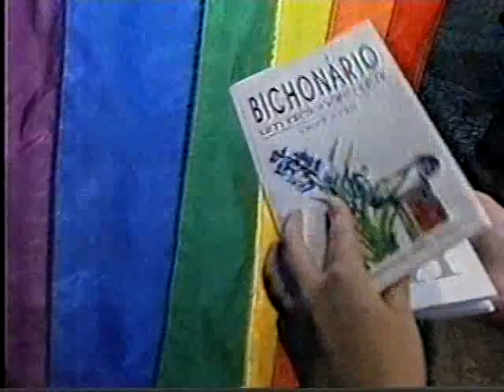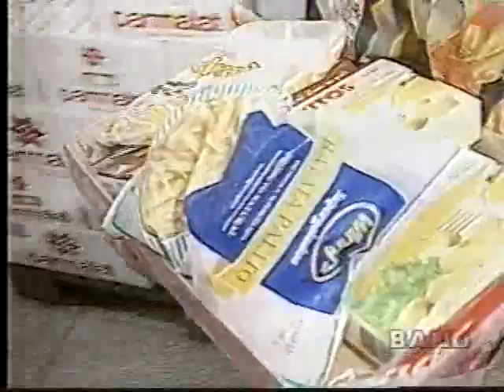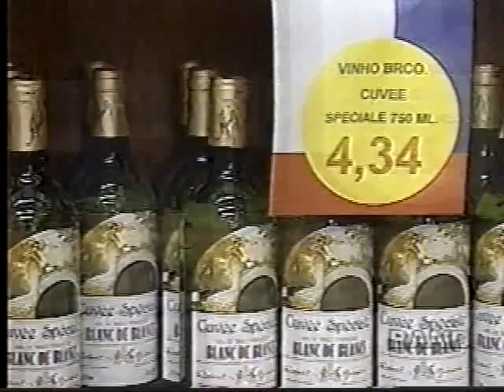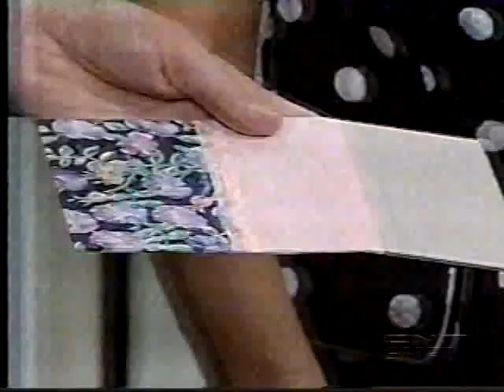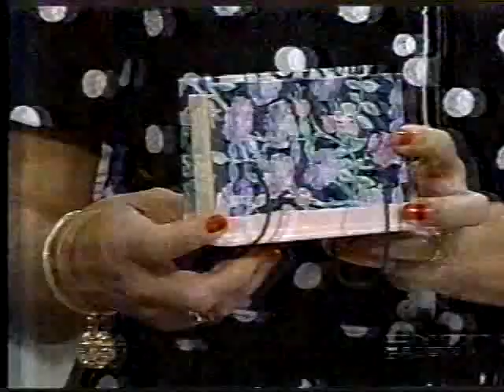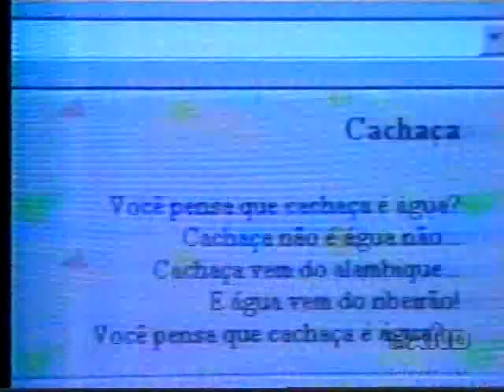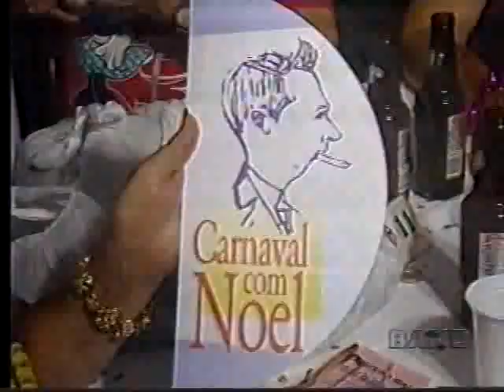Bom Dia Brasil / Dia Dia / etc - 02/1997